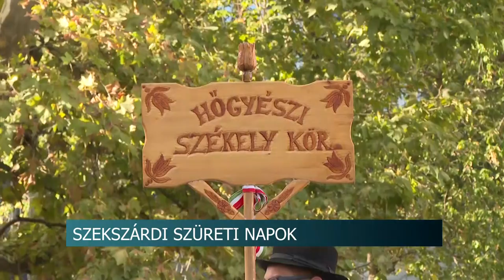Szekszárdi Szüreti Napok - több tízezren mulattak a hétvégén a városban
Régi hagyomány, hogy ősz kezdetén, Szekszárdon megrendezik a Szüreti Napokat. Idén sem volt ez másként: a hétvégén több tízezren szórakoztak a tolnai vármegyeszékhelyen. Idén, a hagyományos szombati felvonuláson minden korábbinál többen vettek részt.